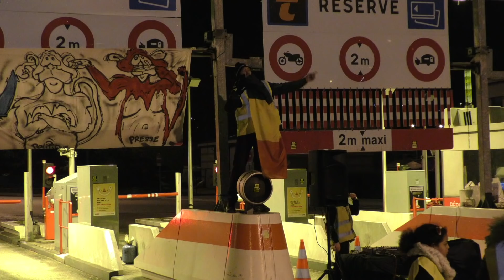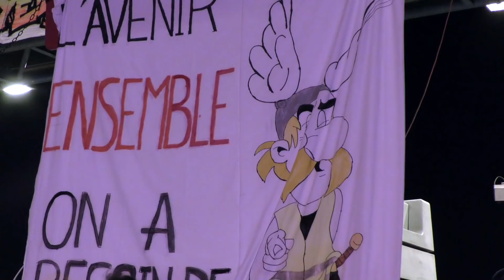LA LA LAND au péage TEO à Caluire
Un groupe de Gilets Jaunes lyonnais a organisé hier ce qu'ils disent être une première en France, une soirée dansante dans une Phériphérique. Le TEO est relié à l'autoroute Paris-Marseille. Ils ont occupé ce péage le 17 novembre en lançant l'opération "péage gratuit". Ils ouvrent les barrières et les chauffeurs peuvent passer gratuitement au lieu de payer 2,20 euros. Le péage appartient à l'État et non à une entreprise privée.

La soirée a été organisée pour plusieurs raisons : distribuer des tracts aux chauffeurs avec une pétition pour recueillir des signatures et inclure le RIC (Référendum d'Initiative Citoyenne) dans la Constitution, l'une des revendications principales du mouvement ; aussi pour se souvenir des 10 Gilets Jaunes morts dans des accidents depuis le début des manifestations le 17 novembre et pour dire au revoir à 2018. Et aussi pour faire comprendre que le mouvement GJ est essentiellement non violent et contrer l'image de violence que certains médias véhiculent, selon eux.

Un barbecue a été organisé - mais l'alcool était interdit pour des raisons de sécurité - et en plus de la danse, il y a eu d'autres événements pendant la soirée : une minute de silence avec des ballons à la fin pour commémorer les 10 morts GJ pendant les manifestations ; et un spectacle de danse orientale. Et des feux d'artifice.

Tout ça au milieu de la route. 4 des 5 voies du péage ont été fermées et une seule est restée ouverte pour filtrer le trafic.